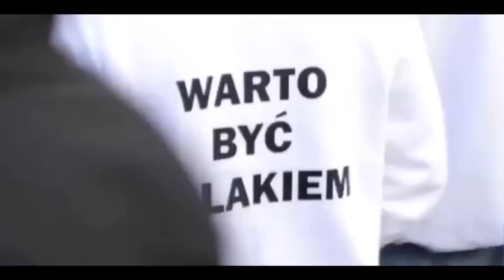Straż Marszu Niepodległości